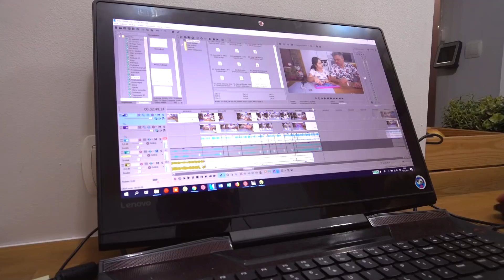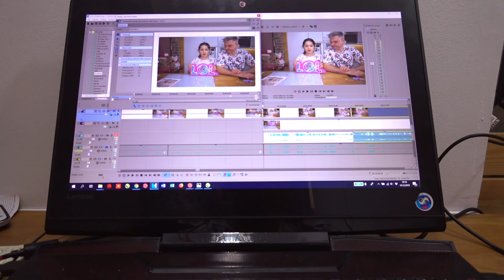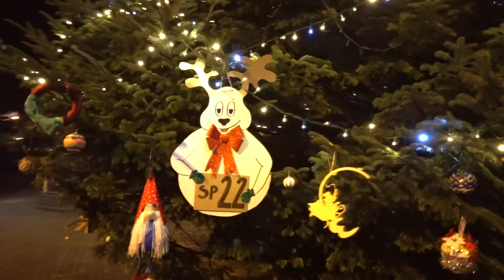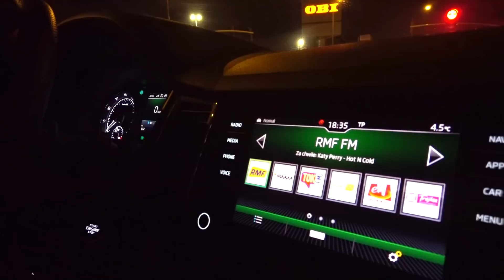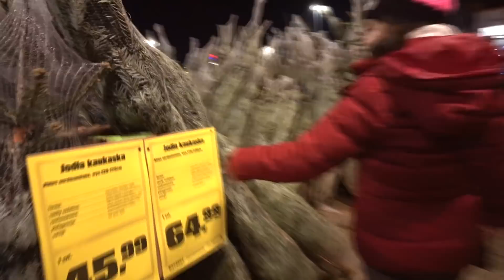KUPUJEMY CHOINKĘ 🎄 PIECZEMY PIERNICZKI ❄️ VLOGMAS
Dzisiaj kolejny VLOGMAS a w nim zabierzemy Was na zakup choinki, otworzymy kolejne okienka z kalendarza adwentowego i upieczemy pyszne pierniczki 😃
Chcesz zobaczyć więcej? Oglądaj filmik do końca 😘

🎬 Zobacz również filmiki na kanale Michasi - 🎬 NA CZASIE 🎄 IDĄ ŚWIĘTA! 🎅 GRUDZIEŃ 2018 🎅

❤️ Adres do wysyłki:
41-500 Chorzów